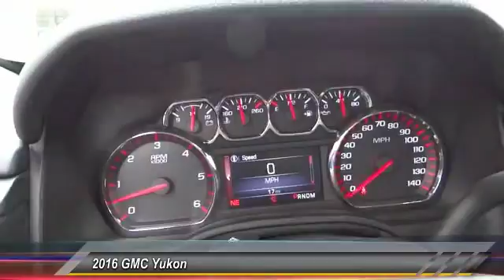2016 GMC Yukon SIGNAL HILL, LONG BEACH, SEAL BEACH, LAKEWOOD, CARSON GR473055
2016 GMC Yukon 2WD 4dr SLT

2800 Cherry Ave.

BOULEVARD BUICK GMC PROUDLY SERVICING SIGNAL HILL, LONG BEACH, SEAL BEACH, LAKEWOOD, CARSON, & SURROUNDING SOUTHERN CALIFORNIA LOCATIONS. THIS BLACK 2016 GMC YUKON IS EQUIPPED WITH A 5.3L V8 16V GDI OHV, AUTOMATIC TRANSMISSION, AND RECEIVES AN ESTIMATED 16 City/23 Hwy MPG. CONTACT BOULEVARD BUICK GMC AT TO SCHEDULE A TEST DRIVE AND TAKE THIS 2016 GMC YUKON HOME TODAY, OR VISIT OUR SHOWROOM CONVENIENTLY LOCATED AT 2800 CHERRY AVE., SIGNAL HILL, CA 90755. STOCK #: GR473055 | 2016 GMC Yukon 2WD 4dr SLT 2016 GMC YUKON 2WD 4dr SLT 2016 Yukon SLE INTERIOR Meet the 2016 GMC Yukon full-size SUV. Its spacious interior offers three rows of seating that can accommodate up to nine passengers. With its bold styling, premium materials, and inspiring capability, Yukon creates a new standard in full-size utility. SIGNATURE FIT AND FINISH The 2016 Yukon full-size SUV interior offers a perfect blend of craftsmanship, comfort and functionality. The proof is in the details, including: Authentic aluminum trim Contrast stitching on console and doors Power-tilt and telescoping steering wheel (manual-tilt steering wheel on SLE models) Tri-Zone Automatic Climate Control for maximum passenger comfort Available power-adjustable pedals Optional heated steering wheel A REMARKABLY QUIET INTERIOR The unparalleled driving experience of the Yukon stems from its strikingly quiet cabin. GMC engineers concentrated on every aspect of the vehicle, with innovations that include: Inlaid doors and redesigned mirrors to reduce wind noise and improve aerodynamics Acoustic-laminated windshield and front-door windows Triple-sealed doors Valved exhaust system that drastically reduces interior noise and vibration Textile liners in front and rear wheel houses INNOVATIVE SEATING & STORAGE The full-size Yukon delivers on your need for unparalleled comfort, as well as the flexibility to accommodate passengers, cargo, or both. Features include: Third-row fold-flat bench seats with an available power-folding option Segment-exclusive second-row power release fold-and-tumble seats are standard on SLT Lit storage behind articulating 8-inch-diagonal Color Touch Radio screen A center console large enough for hanging folders or a laptop Available front bench seat (SLE only) and second-row bucket-seat options Heated and cooled driver and front-passenger seats and heated second row seats come standard on SLT From its confident, aerodynamic proportions to its premium accents and refined finish, the 2016 Yukon STOCK #: GR473055 | VIN: 1GKS1BKC5GR473055 | 2016 GMC Yukon 2WD 4dr SLT Boulevard Buick GMC BOULEVARD HAS BEEN SATISFYING SOUTHERN CALIFORNIA CAR BUYERS SINCE 1961. FRIENDLY & FAMILY OWNED. PLEASE CHECK US OUT ONLINE AT BOULEVARD4U.COM FOR MORE INFORMATION.